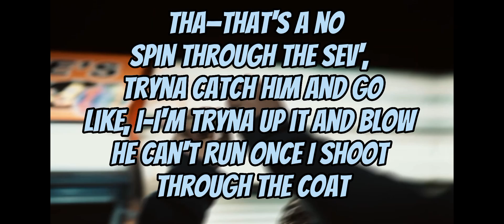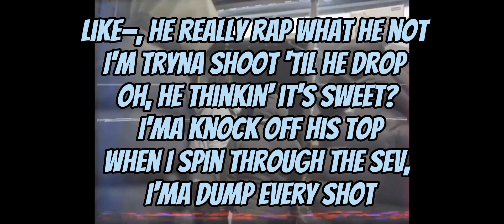New Opp - Sha Gz (LYRICS VIDEO)